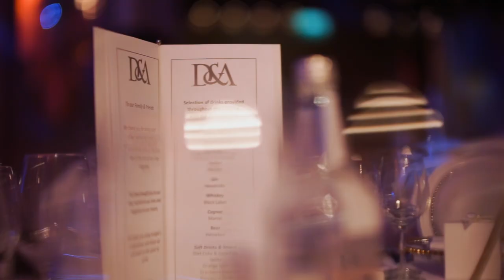Beautiful wedding at the Sheraton Park Lane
Stunning Greek wedding filmed at the All Saints Church in Camden followed by an epic reception in the beautiful Sheraton Park Lane.